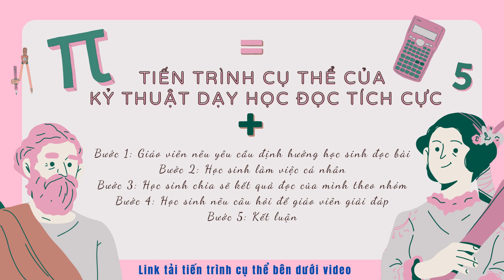Tiến trình cụ thể của phương pháp dạy học tích cực